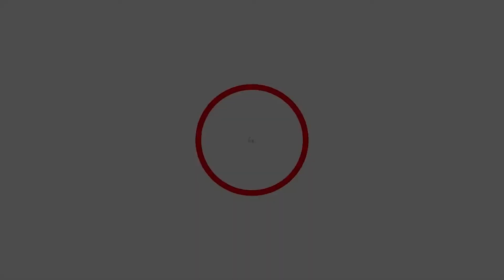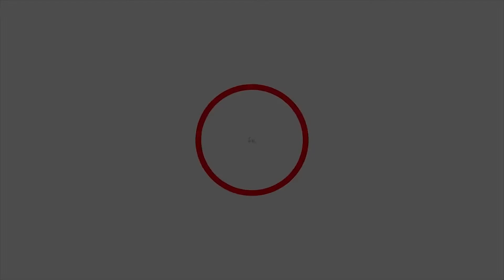Lets hand over the microphone! | Nisha Dhawan | TEDxDelhi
Should young girls determine program objectives of an international NGO. If the question was can they, there were pleasant surprises in store for Nisha as she empowered girls to take over the microphone. Nisha works in the field of empowering girls in particular and children. As a regional advisor at EMpower for Asia, Nisha engages in the representation of EMpower in the region, capacity-building within Asia through workshops and technical assistance and the cross-pollination of learnings within the region. This talk was given at a TEDx event using the TED conference format but independently organized by a local community.